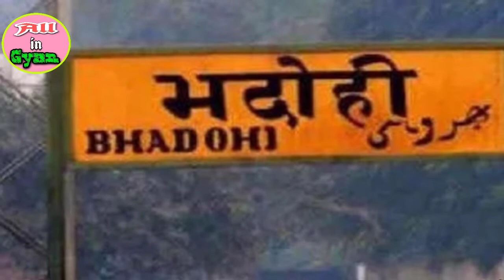उत्तर प्रदेश के 5 सबसे शान्त जिले । Uttar pradesh ke 5 sabse sant jile kaun se hai